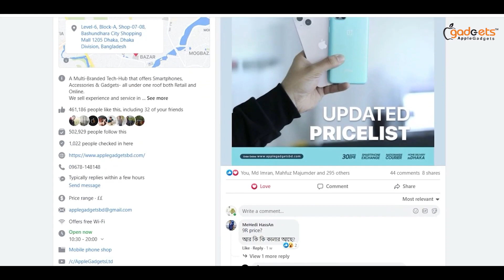Top 5 Bluetooth Speaker 2022 | Bangla Review | Apple Gadgets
বর্তমান বাজারে ডেস্কটপ স্পিকারের তুলনায় পোর্টেবল ব্লুটুথ স্পিকারের ডিমান্ড বেশ বেড়ে গিয়েছে। তার মূলে রয়েছে বেশ কয়েকটি কারণ - কম্প্যাক্ট এবং হালকা বিল্ড, পাওয়ারফুল সাউন্ড, হাই কম্প্যাটিবিলিটি, আকর্ষনীয় ডিজাইন, পোর্টেবিলিটি ইত্যাদির জন্য ব্লুটুথ স্পিকার এখন সবারই Go-to চয়েস। তাই আমরা আজকের ভিডিও তে নিয়ে এসেছি বিভিন্ন ডিজাইন ও বাজেটের ৫টি ব্লুটুথ স্পিকার!